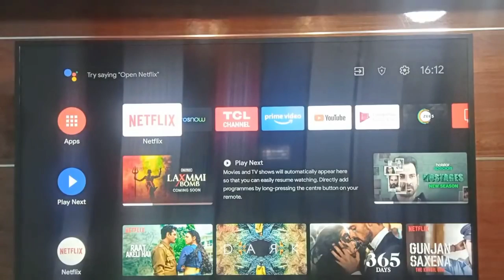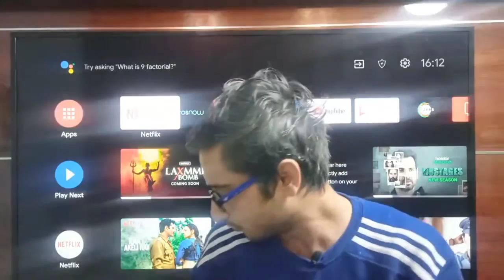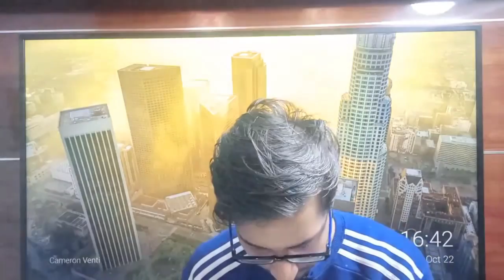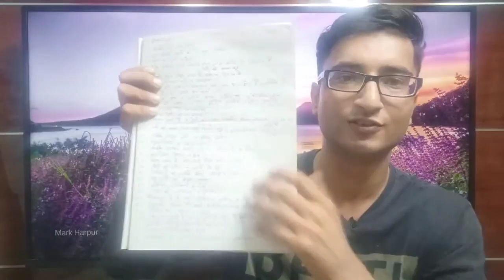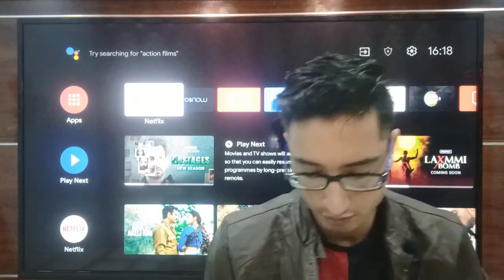Target CTET-2021 | SOCIAL STUDIES SST IN HINDI | The VIP Academy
Namaskar Doston, I am Viplav singh from The VIP Academy. Iss video mein humne discuss kia hai   TARGET CTET-2021 | SOCIAL STUDIES SST IN HINDI | The VIP Academy for CTET, DSSSB, KVS, MPTET, HTET, AWES, STETs.